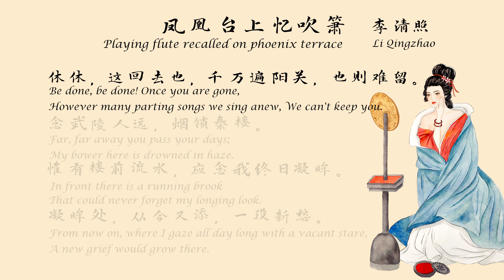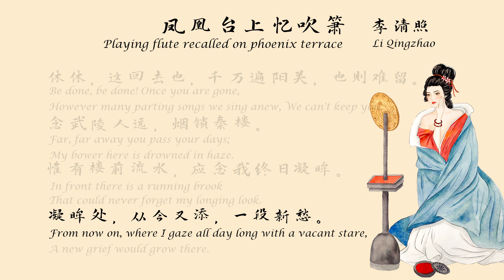李清照《凤凰台上忆吹箫》（香冷金猊）宋词三百首 中国古诗词欣赏 中英文朗读版 许渊冲译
凤凰台上忆吹箫
李清照

香冷金猊，被翻红浪，起来慵自梳头。
任宝奁尘满，日上帘钩。
生怕离怀别苦，多少事，欲说还休。
新来瘦，非干病酒，不是悲秋。
休休，这回去也，千万遍阳关，也则难留。
念武陵人远，烟锁秦楼。
惟有楼前流水，应念我终日凝眸。
凝眸处，从今又添，一段新愁。

Tune: Playing flute recalled on phoenix terrace
Li Qingzhao

Incense in gold
Censer is cold;
I toss in bed,
Quilt like waves red.
Getting up idly, I won't comb my hair;
My dressing table undusted, I leave it there.
Now the sun seems to hang on the drapery's hook.
I fear the parting grief would make me sadder look.
I've much to say, yet pause as soon as I begin.
Recently I've grown thin,
Not that I'm sick with wine,
Nor that for autumn sad I pine.
Be done, be done!
Once you are gone,
However many parting songs we sing anew,
We can't keep you.
Far, far away you pass your days;
My bower here is drowned in haze.
In front there is a running brook
That could never forget my longing look.
From now on, where
I gaze all day long with a vacant stare,
A new grief would grow there.

金狮香炉早已灰冷烟消，锦被翻乱像红色的波浪，起身后懒得把头发梳好。任凭梳妆匣积满灰尘，太阳爬上帘钩高照。最怕别离的苦痛，想说又罢了。近日人消瘦，不是因为饮酒太多，也不是悲叹秋天到。
算了，算了，这一次离去呵，哪怕《阳关》唱上千万遍，也难将他拴牢。想那离家的人已远去，寂寞的高楼，四周是一片烟雾笼罩。只有这楼前的流水呵，应该怜悯我，整日里注目细瞧。这注目凝视的地方呵，从今后又增添了一段新的烦恼。